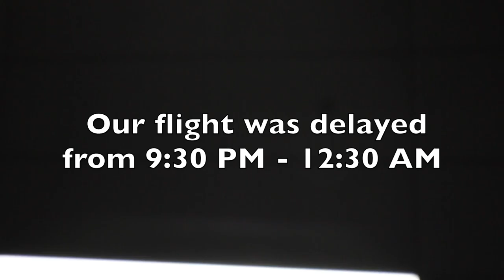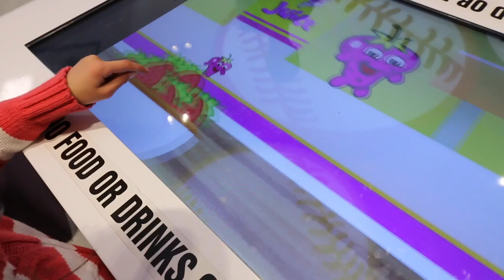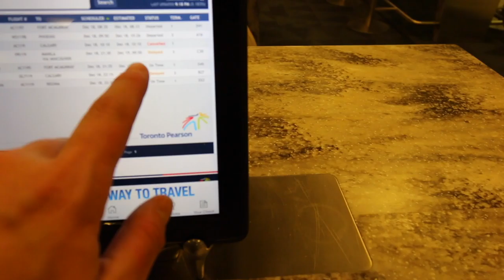Flight almost got cancelled (Our Philippines Trip - Day 1)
Our Philippines Trip VLOG Day 1

On December 18th we begin our travels to the Philippines. First we took a taxi to the main train station in Ottawa. Then we take the Via Rail train to Toronto. After this we take the UP (Union Pearson) Express train to the airport. Then we take another short train to Terminal 3. Then we wait and wait and wait ...